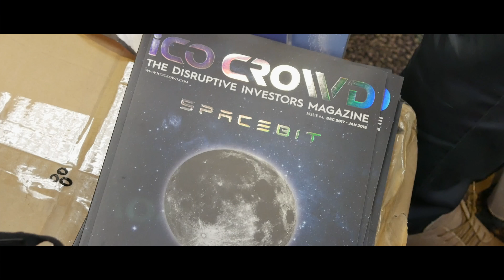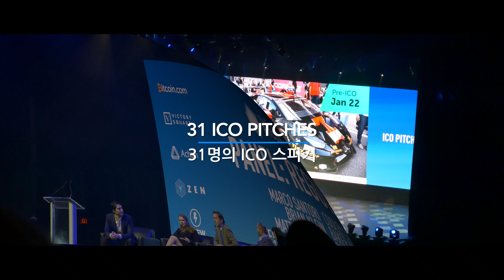The North American Bitcoin Conference[비트코인 컨퍼런스 현장]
지난 1월 17일부터 19일까지 사흘간 미국 마이애미에서 개최된 북미 비트코인 컨퍼런스(The North American Bitcoin Conference)의 생생한 현장을 블록체인TV(Blockchain TV)에 담았습니다.

그 뜨거웠던 현장의 열기를 블록체인TV와 함께 하세요.

블록체인뉴스[BLOCKCHAIN TV]는 전세계 암호화폐와 블록체인 기술 및 관련 산업, 주요 인물들에 관한 가장 빠르고 정확한 정보를 전달합니다.